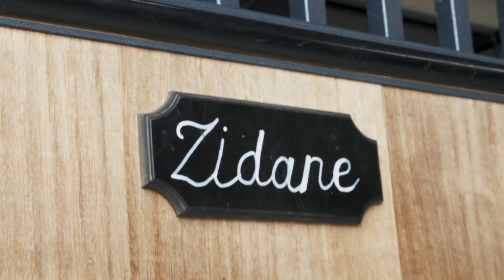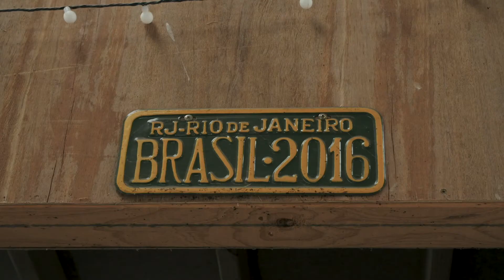VRC In Conversation With Emma Booth…brought to you by Lexus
After a car accident in 2013 which left her a paraplegic, Paralympian Emma Booth never questioned if she would get back on a horse, only when. She returned to the saddle only six months later.

In this episode Richo sits down with her to talk about her determination to get back in the saddle, her love of the horse, using retired racehorses as para dressage horses and her path to Tokyo 2021.